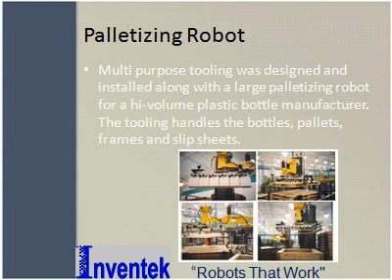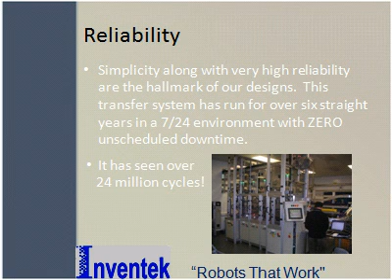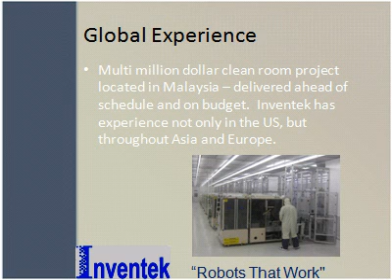INVENTEK "WHAT CAN WE AUTOMATE FOR YOU?"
This short two minute video power point illustrates a few of the many turn key automated systems we have designed and delivered.  It also briefly explains our company philosophy.